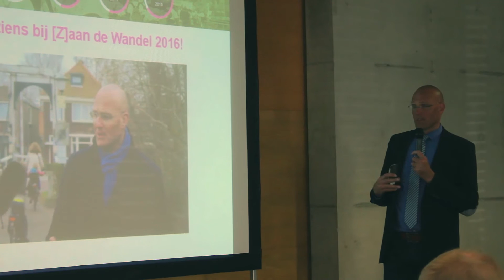Zaanderwandel Promotie Video - Behind The Scenes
De behind de scenes van het maken van de promotie video voor [Z]a
an de Wandel 2016 gemaakt door 3VWO leerlingen van het St. Michael College.